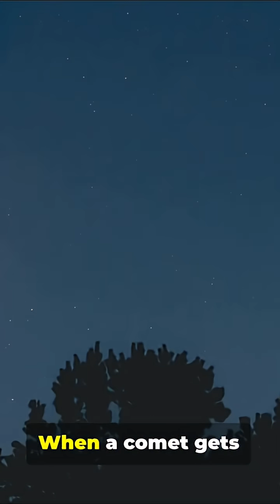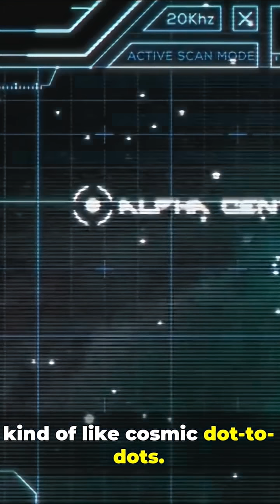Space Showdown:Comet, Star,Constellation,or Galaxy?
Quick facts showdown: Comet vs. Star vs. Constellation vs. Galaxy — simplified in 3:30! Learn how comets (icy visitors with tails), stars (self-luminous fusion spheres), constellations (patterns humans use to map the sky), and galaxies (huge star systems containing billions of stars) differ — fast, clear, and perfect Ideal for beginners, students, and space lovers who want memorable comparisons and visual cues to tell them apart. Save this clip for quick astronomy study, share with friends who love night-sky trivia, and hit like if you learned something new! Keywords: comet, star, constellation, galaxy, space facts, astronomy, sky guide.